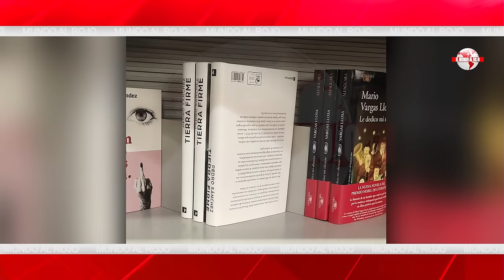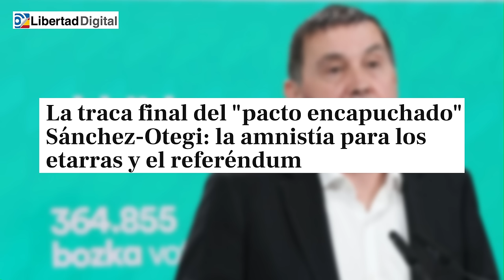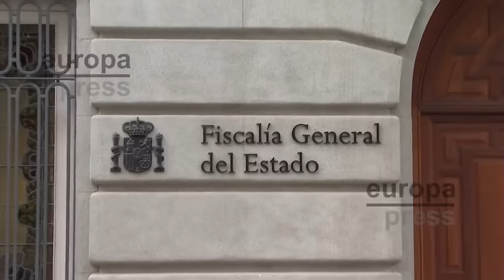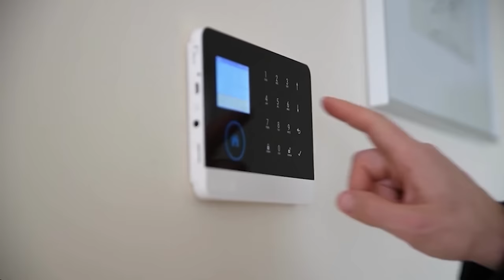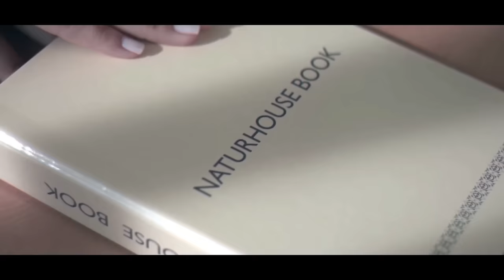💥La traca final del "pacto encapuchado" Sánchez-Otegi: la amnistía para los etarras y el referéndum💥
El Ayuntamiento de Pamplona ya está bajo control de Bildu: anteriormente pertenecía a los constitucionalistas de UPN y ha sido cedido a los proetarras con el voto decisivo del PSOE. Han solicitado Durango y el resto de plazas vascas que podrían ser resultado de otra moción de censura similar a la de Pamplona. Sin embargo, estos no son los aspectos más relevantes del  "pacto encapuchado", como lo ha llamado Alberto Núñez Feijóo al acuerdo secreto entre Pedro Sánchez y Arnaldo Otegi. El verdadero beneficio por el apoyo de los proetarras a la investidura del líder socialista es la extensión de la amnistía a los etarras y el referéndum separatista.

El coste de respaldar a Sánchez es considerablemente más elevado que una indulgencia que excluya a los terroristas de ETA. Y mucho más costoso que unos auriculares para no hablar en euskera en el Congreso de los Diputados. El precio es la totalidad: la totalidad anhelada desde siempre por los independentistas.